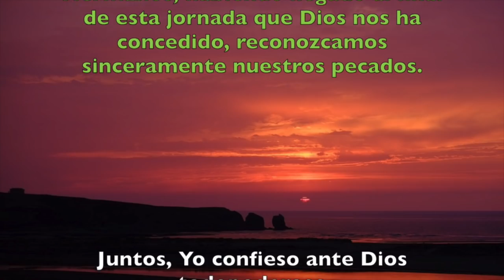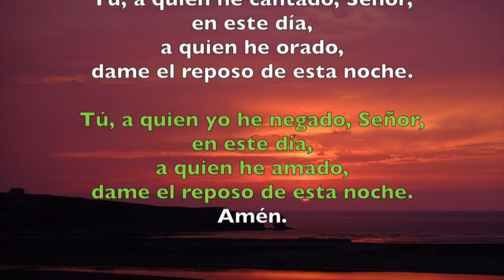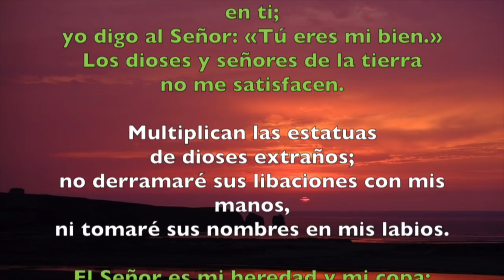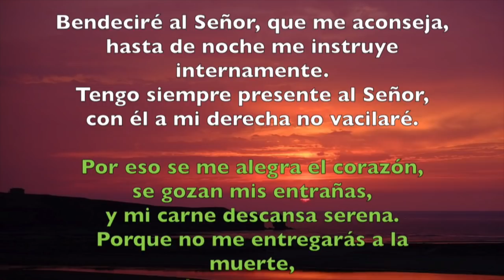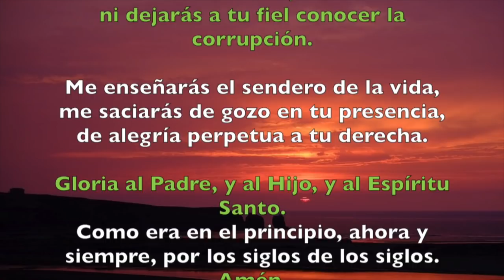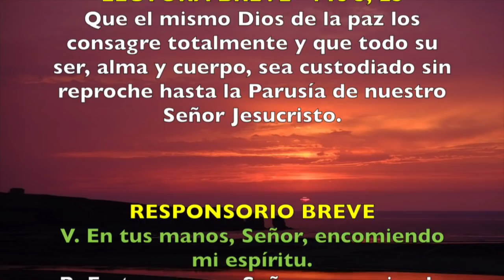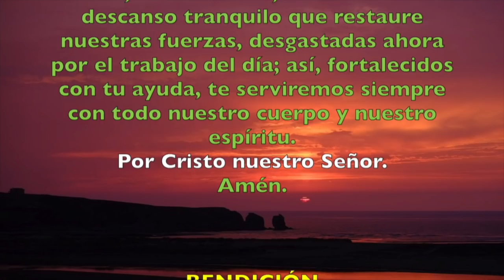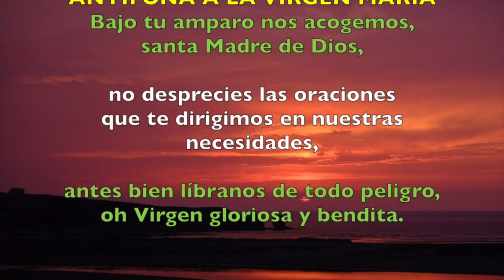Oración de la noche (Completas), JUEVES 2 DE AGOSTO 2018 | Padre Sam